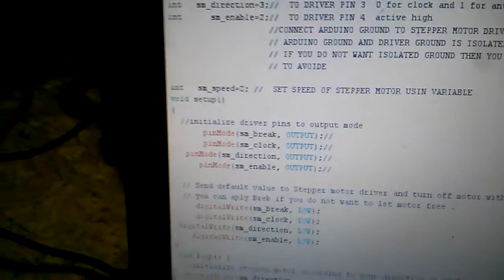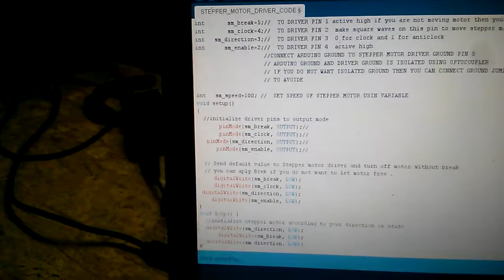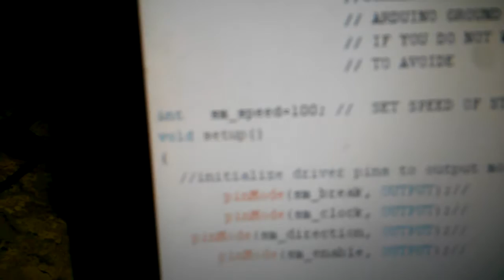Unipolar stepper motor driver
(old is an online multi vendor business which connects local market named hall road supplier to online customers.
team, ensuring quality and reliability of products.
You can buy your required product with in Pakistan by ordering